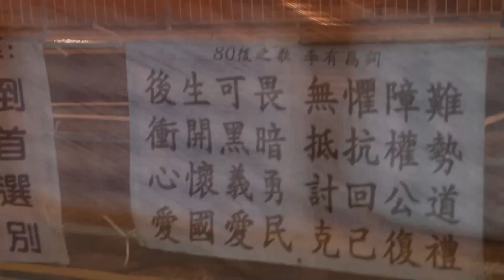人民力量有幾多拉布支持者 @ 22:00 | 2012.5.16